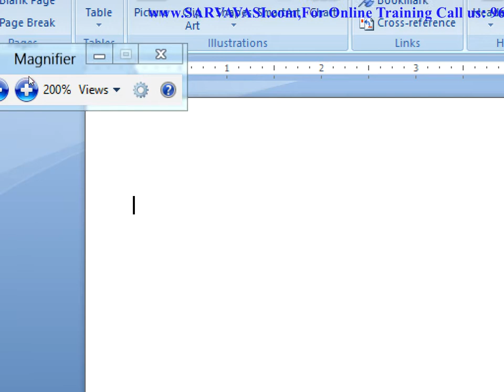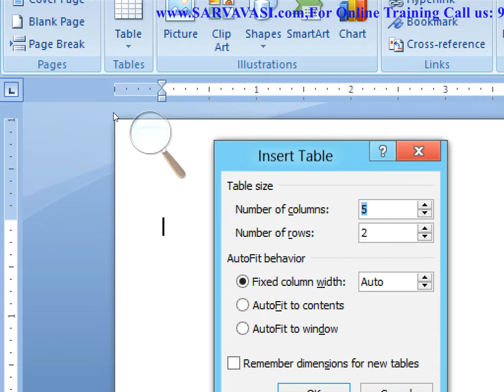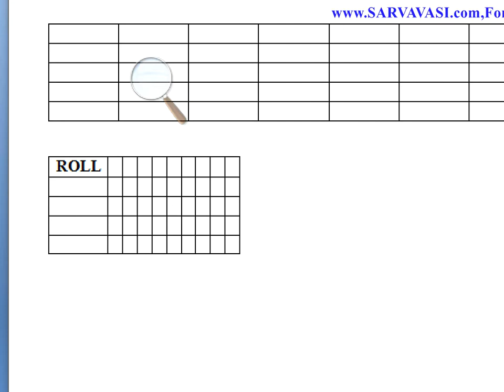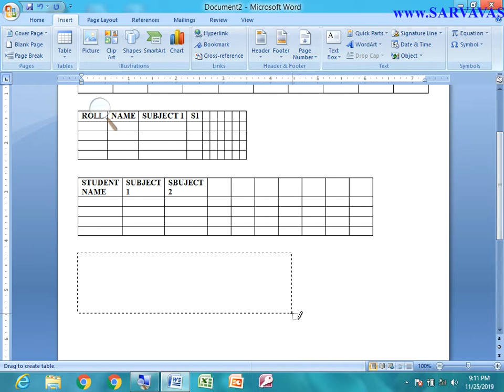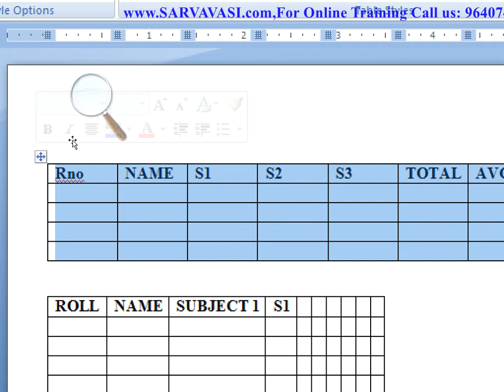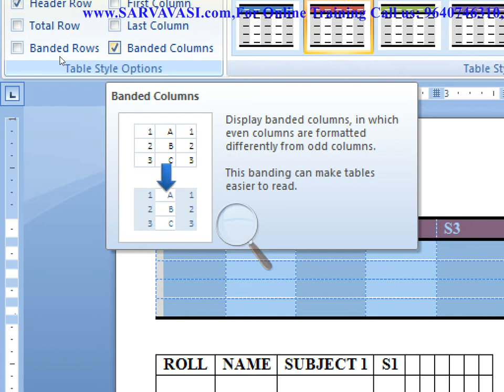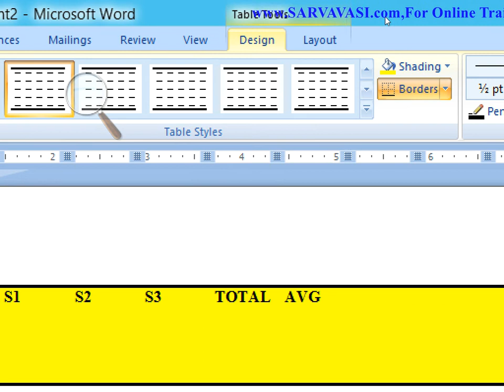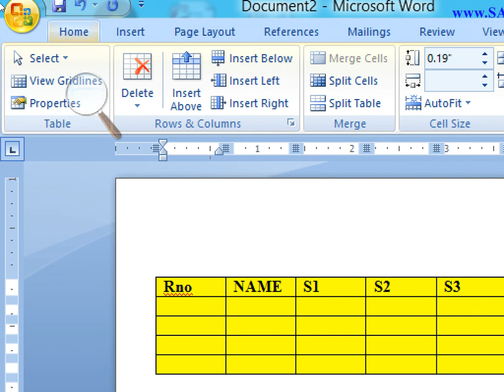Microsoft Word 2007(Tables group-Design tab menu)-Day 8